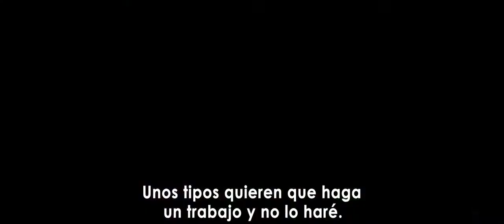Drive-Trailer oficial subtitulado.mp4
Film dirigido por Winding Refn. BLOG DE CINE Y TEATRO